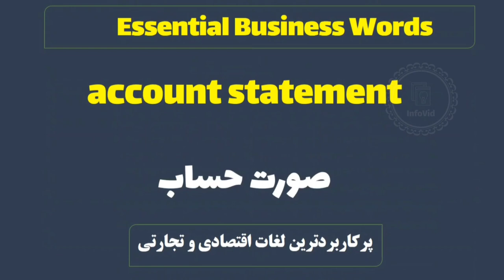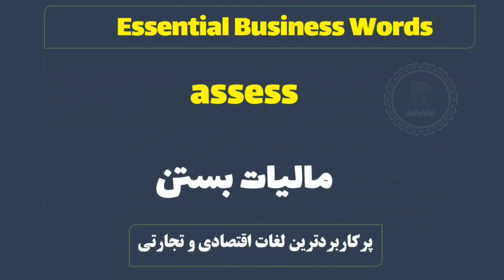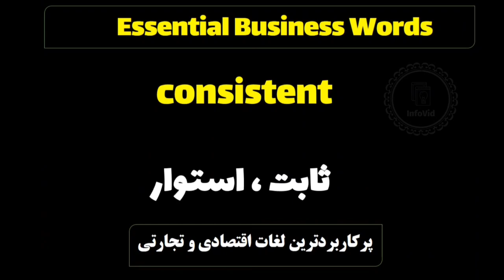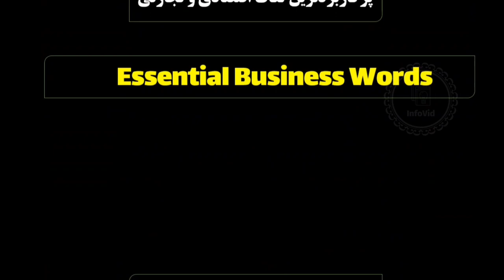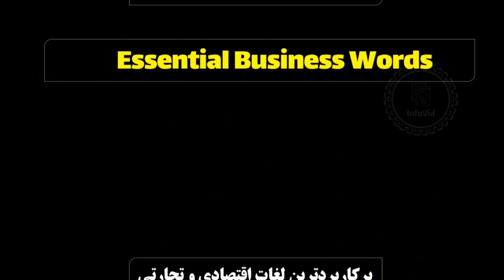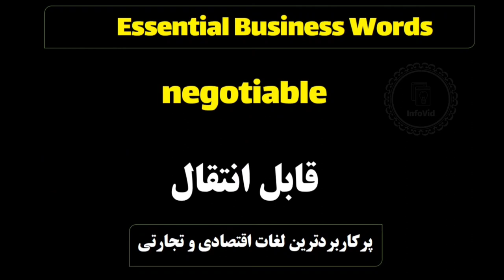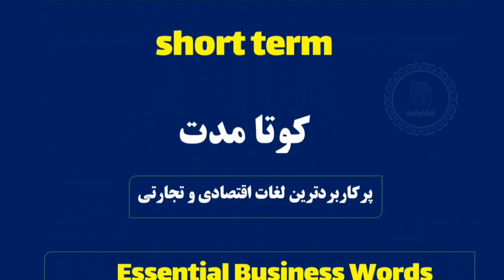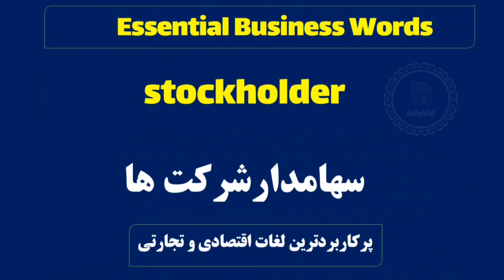۳۰۰ لغت پرکاربرد تجارتی انگلیسی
سلام
تعداد زیاد ازدانش آموزان خواهش این درس راکرده بودند. خوشبختانه انتظاربه پایان رسید. دراین درس ۳۰۰ لغت بسیارمهم و کاربردی اقتصادی و تجارتی خدمت شما با تلفظ دقیق تقدیم میشود. آروزمیکنم مورد علاقه شما قرارگیرد.

وتساپ شخصی: استاد حمید بختانی

صفحه رسمی انستاگرام استاد حمید بختانی